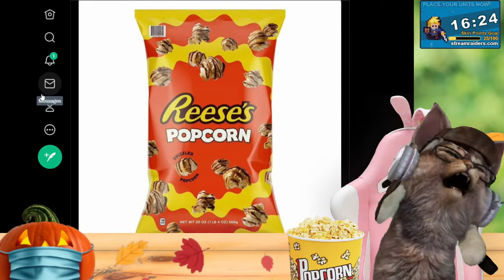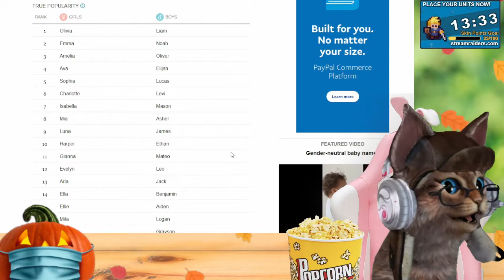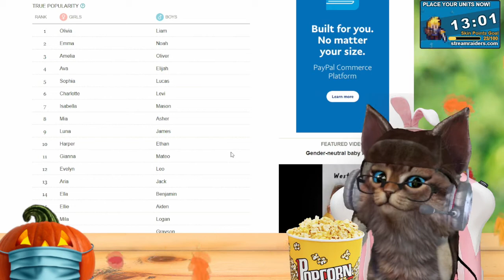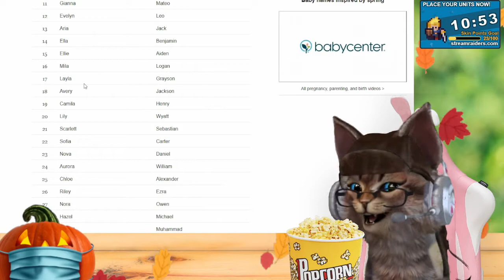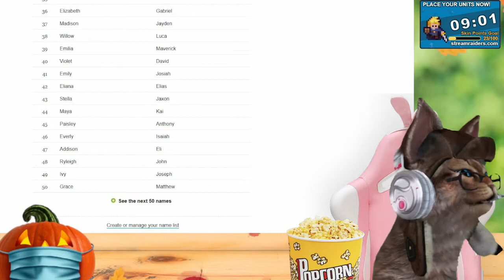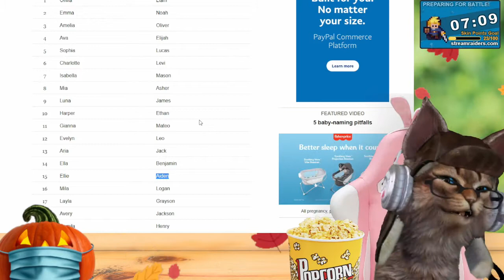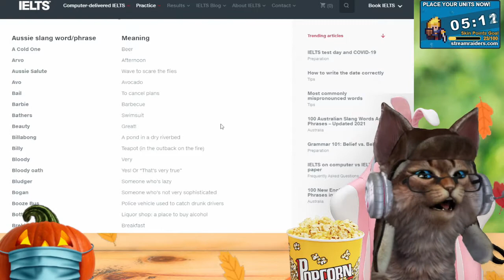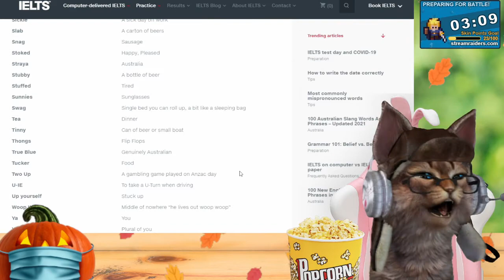No Peanut Butter in my Popcorn - Tonight with MeeMaw - Nov 10, 2021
Weeknights 7 pm ET

StreamtasticalTunes

Available on all music streaming services